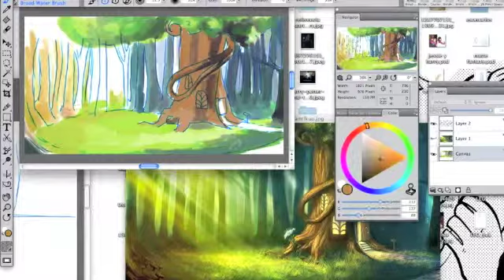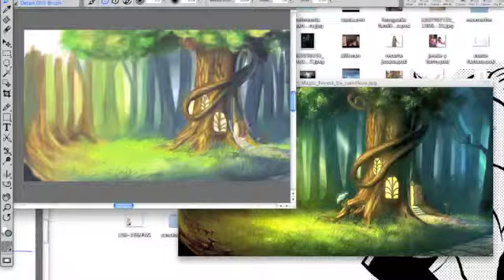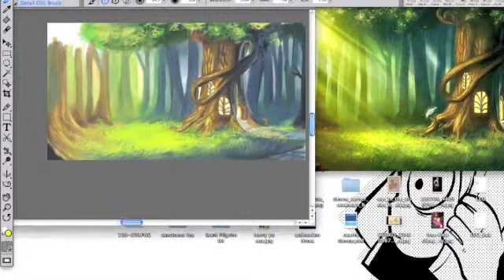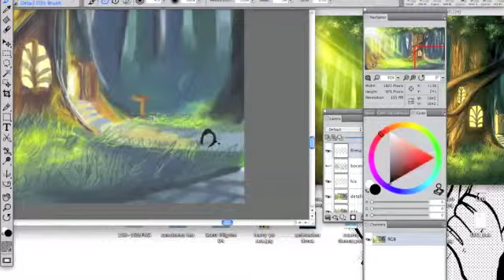Fantasy Landcape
Una pintura hecha en corel painter, usando tecnica de acuarela con oleo, tarde cerca de 3 horas y medi haciendolo.